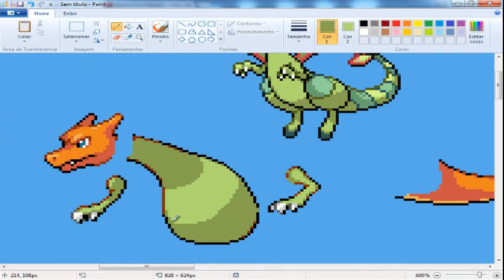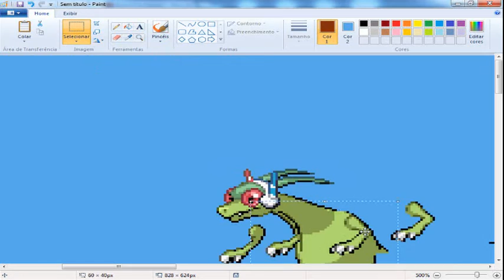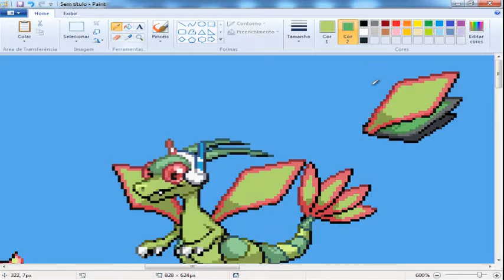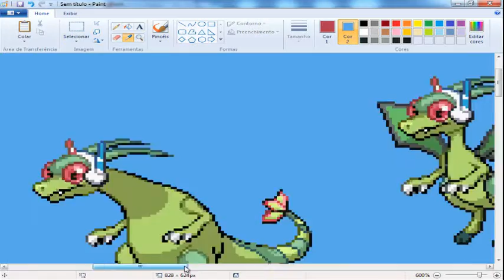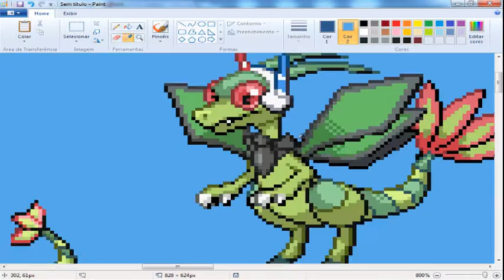Pixel Art - #7 - Mega Flygon